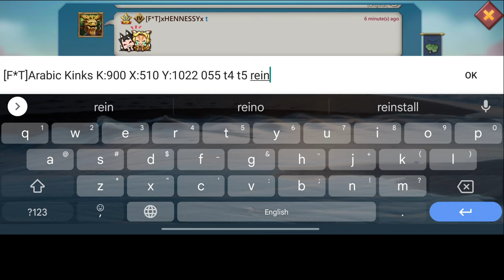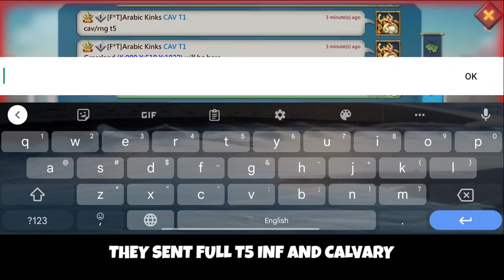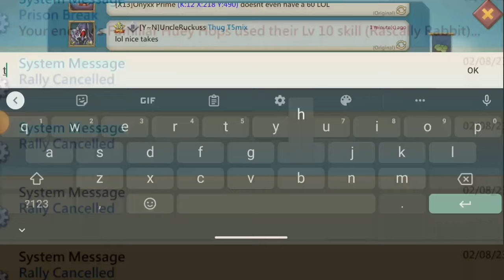THE WORTHY KNIGHT PARTY VS THE BALLS DEEP TRAP! - 11K OVERLORD TITAN MIX T5 RALLY! - Lords Mobile